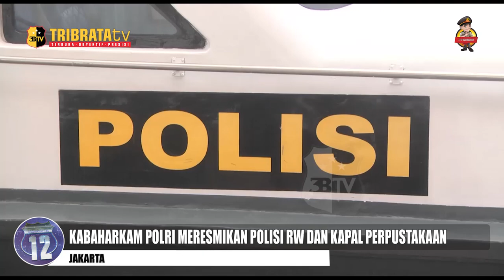KABAHARKAM POLRI MERESMIKAN POLISI RW DAN KAPAL PERPUSTAKAAN DI PULAU UNTUNG JAWA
KABAHARKAM POLRI KOMISARIS JENDERAL POLISI DR. H. MOHAMMAD FADIL IMRAN, M.SI. MERESMIKAN SECARA LANGSUNG PROGRAM POLISI RW POLAIRUD DI WILAYAH PESISIR DAN KAPAL POLISI SEBAGAI PERPUSTAKAAN APUNG DI PULAU UNTUNG JAWA, KEPULAUAN SERIBU, JAKARTA UTARA (25/07/2023).

KABAHARKAM POLRI MENYAMPAIKAN, DALAM RANGKA MENINGKATKAN KINERJA DAN TUGAS KEPOLISIAN PERAIRAN DAN UDARA DI WILAYAH PERAIRAN DAN PESISIR PANTAI, PROGRAM POLISI RW HADIR UNTUK MENJADI FASILITATOR GUNA MENYELESAIKAN BERBAGAI PERMASALAHAN KEAMANAN DI WILAYAH PERAIRAN YANG TIDAK TERLEPAS DARI KONDISI LETAK GEOGRAFIS INDONESIA SEBAGAI NEGARA KEPULAUAN TERBESAR YANG MEMILIKI SUMBER DAYA ALAM YANG MELIMPAH", UJARNYA...

DALAM KESEMPATAN YANG SAMA, KAKORPOLAIRUD BAHARKAM POLRI IRJEN POL DR. INDRA MIZA, M.SI. JUGA MENEGASKAN PROGAM POLISI RUKUN WARGA (RW)  MERUPAKAN PROGRAM YANG SUDAH DICANANGKAN KABAHARKAM SEJAK LAMA YANG SAAT INI MENJADI PRIORITAS POLRI DAN MENJADI TUGAS KITA BERSAMA SEBAGAI KEPOLISIAN PERAIRAN DAN UDARA UNTUK MENSUKSESKAN PROGRAM INI.

KABAHARKAM POLRI BERPESAN DENGAN PERESMIAN PROGRAM POLISI RW INI, POLRI  SEMAKIN DEKAT DENGAN MASYARAKAT DAN BERHARAP PROGRAM INI SUKSES DEMI WUJUDKAN POLISI YANG DI CINTAI MASYARAKAT.

DI AKHIR SAMBUTANNYA KABAHARKAM POLRI BERTERIMAKASIH ATAS TERSELENGGARANYA  KEGIATAN INI.

KEGIATAN TERSEBUT DIHADIRI OLEH :

- KAKORBINMAS BAHARKAM POLRI INSPEKTUR JENDRAL POLISI HARY SUDWIJANTO
- KARO BINOPSNAL BAHARKAM POLRI BRIGADIR JENDERAL POLISI MAKRUSI RAHMAN
- KARO RENMIN BAHARKAM POLRI BRIGADIR JENDERAL POLISI AGUNG JULIANTO
- DIRPOLAIR KORPOLAIRUD BAHARKAM POLRI BRIGADIR JENDERAL POLISI MOHAMMAD YASSIN KOSASIH
- DIRPOLUDARA KORPOLAIRUD BAHARKAM POLRI. BRIGJADIR JENDERAL POLISI DRS. AGUS PRANOTO
- DIREKTUR PEMBINAAN POTENSI MASYARAKAT KORBINMAS BAHARKAM POLRI BRIGADIR JENDERAL POLISI EDY MURBOWO
- DIREKTUR POLISI SATWA KORSABHARA BAHARKAM POLRI BRIGADIR JENDERAL POLISI AHMAD SUBARKAH DAN BERSERTA PARA PEJABAT UTAMA BAHARKAM, KORPOLAIRUD, DITPOLAIR DAN DITPOLUDARA BAHARKAM POLRI, MUSPIDA TINGKAT 2 PULAU UNTUNG JAWA KEPULAUAN SERIBU, TOKOH MASYARAKAT DAN JUGA TOKOH AGAMA PULAU UNTUNG JAWA.